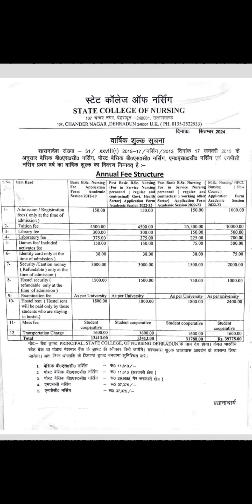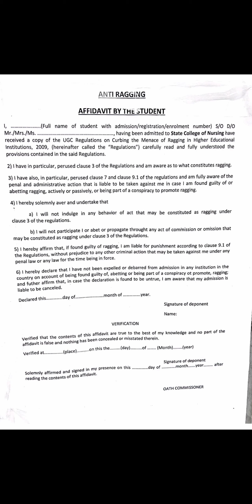Document required for admission BSC NURSING ,MSC, POST BASIC, NPPC , State college of Nursing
Bsc nursing
MSC NURSING
Post basic
NPPC

State college of Nursing Dehradun